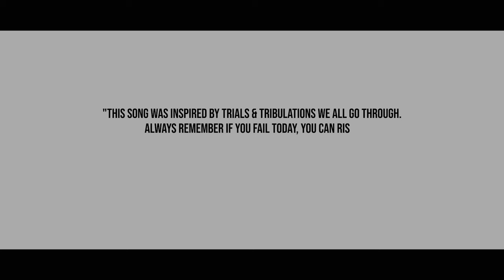Maulo - Ambition ( Official Music Video )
The official music video for Maulo’s fire track Ambition. You first heard it filling an electrified Tottenham Hotspur Stadium, drenched in iPhone flashes, dramatic lighting and punctuated with fireworks, but beyond that moment it lives on as something much more. It may have carried Anthony Joshua to the ring that night, but North London rapper Maulo envisions a more everlasting effect for new afrobeat banger ‘Ambition’,

Click the link below to listen on all digital platforms -